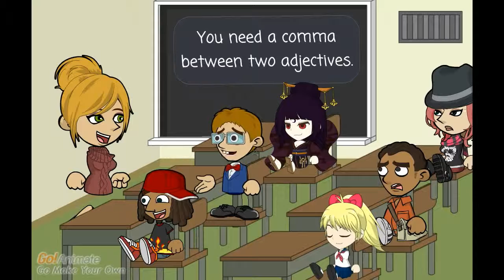School Comma Lesson